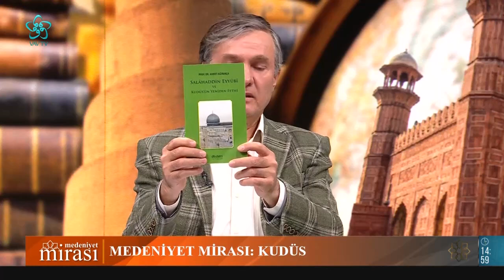İslam Medeniyeti İçin Mescid-i Aksa'nın Önemi | Medeniyet Mirası (3. Bölüm)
Antik dünyadan modern dünyaya, doğudan batıya, özellikle İslam dünyasının Batı'ya aktardığı zengin bilim, düşünce, sanat, medeniyet mirasına özgün bir yaklaşım...

Ankara Sosyal Bilimler Üni. Öğr. Üye. Prof. Dr. Ejder Okumuş'un sunumu Prof. Dr. Bekir Karlığa'nın katkılarıyla Medeniyet Mirası 3. bölümüyle sizlerle❗

Medeniyet Mirası'na bu hafta Prof. Dr. Ahmet Ağırakça konuk oldu.

00:00 Medeniyet Mirası

02:00 Medeniyet Mirası: Kudüs

03:00 Siyonist İsrail'in Terör Politikası ve İslamofobi

07:30 Yahudilik ve Siyonizm

10:00 II. Abdulhamit'in Filistin Siyaseti

13:00 Mescid-i Aksa'nın tarihi ve önemi

22:00 Hz. İbrahim'in Medeniyet İnşası

32:00 İslam Medeniyeti ve diğer dinler açısından Mescid-i Aksa

38:00 Yahudilerin uğradığı sürgünler

42:00 İslam Medeniyeti için Mescid-i Aksa'nın önemi

47:00 İslam dünyası üzerindeki dış faktörlerin etkisi

51:00 Selahaddin Eyyubi ve Kudüs'ün Yeniden Fethi

01:07:00 Filistin'deki Siyasi Aktörler

01:11:00 Yahudilik ve Siyonizm

01:14:00 Siyonist İsrail'in Terör Politikası ve İslamofobi

01:22:00 1967 İsrail - Arap Savaşı